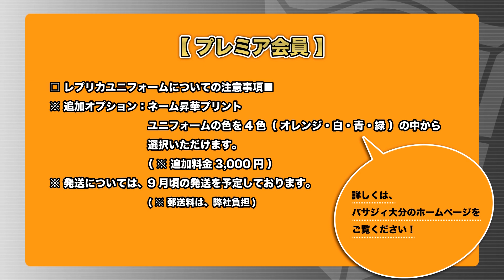2014/5/25日 放送分 - 県庁表敬訪問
県庁表敬訪問